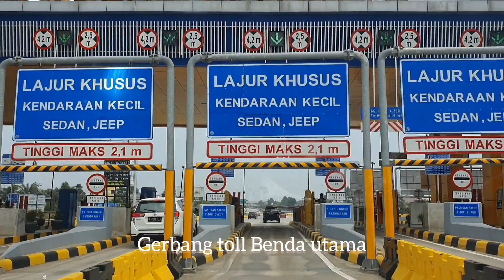nyobain toll Cijago, kukusan Depok - Bandara Soekarno Hatta. 35 menit !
nyobain akses baru toll langsung dari kukusan depok , toll cijago, ke bandara Sekarno hatta.

jarak : sekitar 46 km
waktu tempuh : skitar 35 menit
tarif toll : Rp 9 rb + Rp 57,500

jalan santai sekitar 80 km/jam.